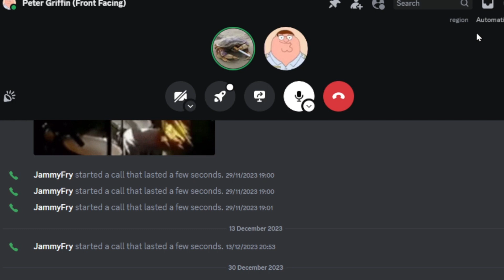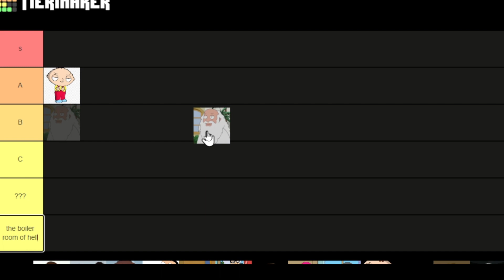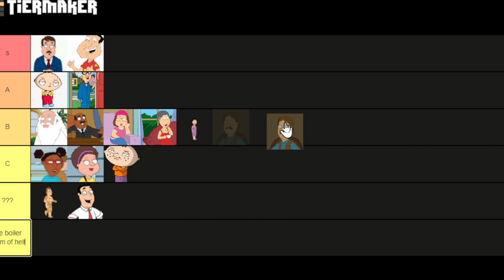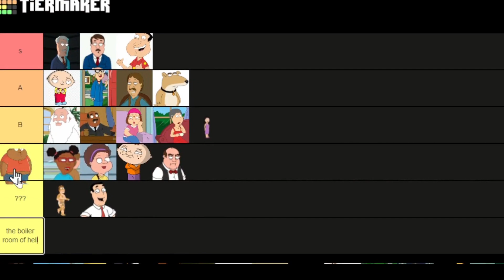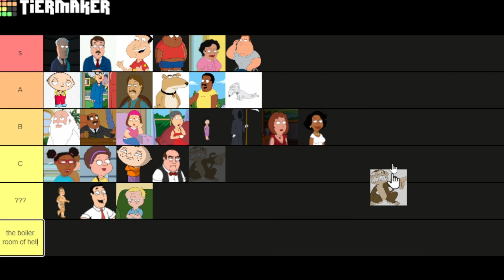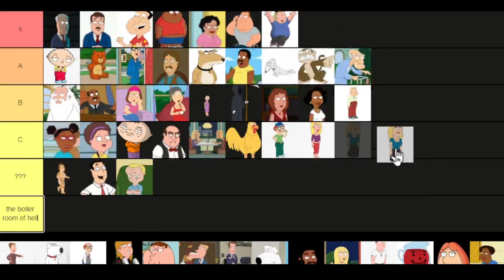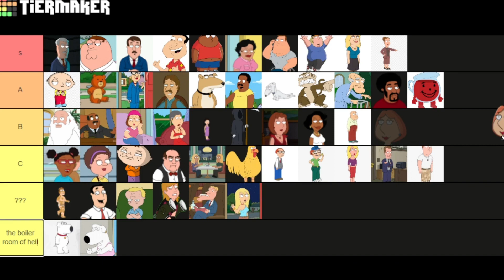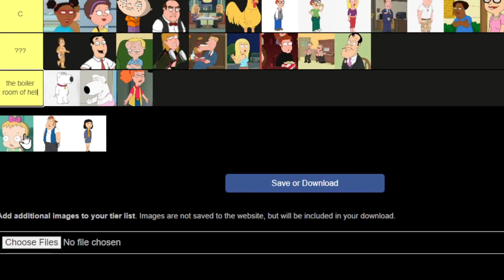The ULTIMATE Family Guy TIER LIST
Happy new year fellas and welcome back to a fresh new family guy tier list video, todays video we rank each family guy characters we know in the satire mess that is this video!

FOLLOW ME -